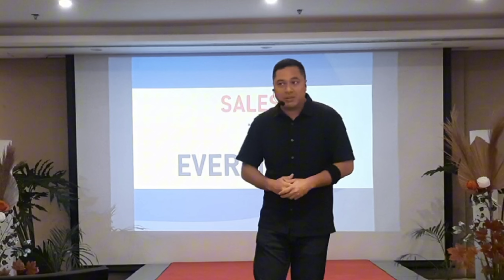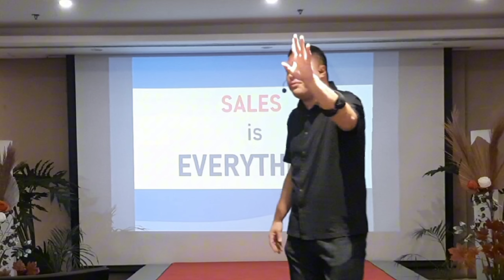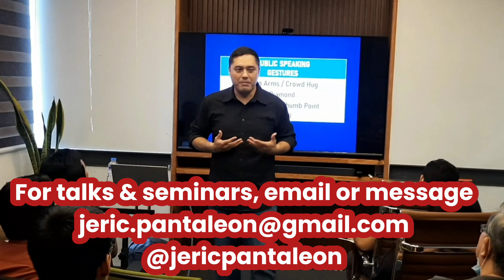The Value of Mastering SALES SKILLS by Coach Jeric - talk for MEGAWORLD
For seminars / talks on Leadership, Sales, Customer Service, Public Speaking, Mental Fitness & other soft skills topics (you may also request topics aside from the ones mentioned) email

COACH JERIC PANTALEON

Coach Jeric is a seasoned Corporate Trainer, Motivational Speaker, Team  Building   Facilitator & Globally  Certified  Martial  Arts  Guru.

He is a certified Neuro Linguistic Programming MASTER under the American Union of NLP & rated by IBM Business Services, Inc. as one of the highest quality trainers.

His expertise is in the field of Behavior, Leadership, Sales, Communication Skills, Customer Service, Mentoring and Team Management.

Some of his clients are PHILIPPINE DENTAL ASSOCIATION, MEGAWORLD, ORTIGAS LAND, DELOS SANTOS MEDICAL CENTER, METRO NORTH HOSPITAL & GLOBO ASIATICO